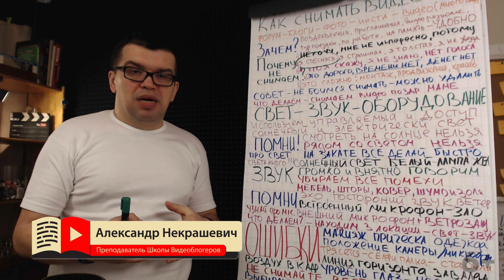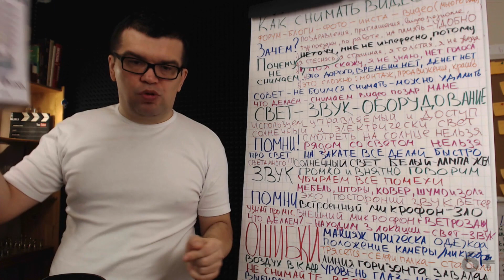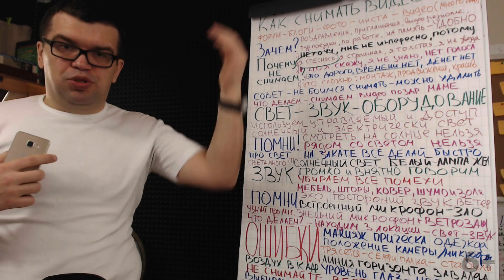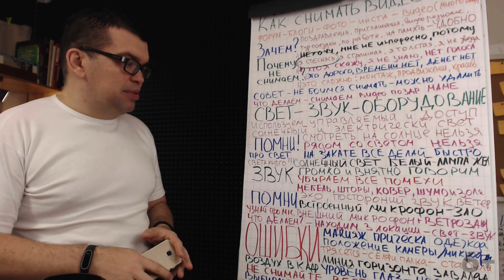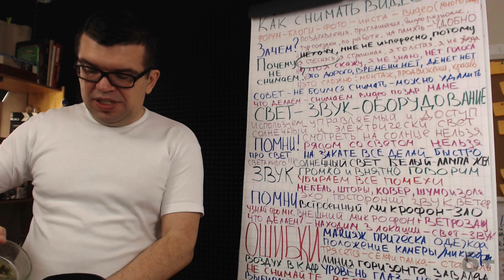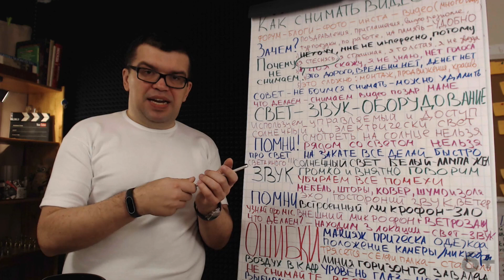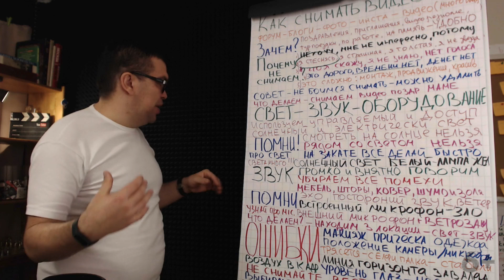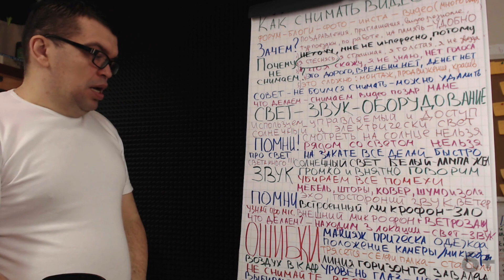Оборудование для съемки видео на своем YouTube канале. Освещение и звук для видеосъёмок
Узнайте, какое оборудование понадобится Вам для съемки видео на своем YouTube канале. Рассказываем какое освещение и звук нужны для видеосъёмок на YouTube. Хочешь узнать как правильно снимать видео без ошибок - смотри это видео!